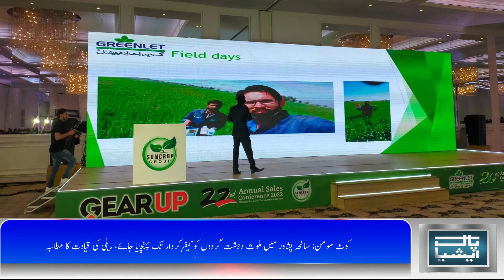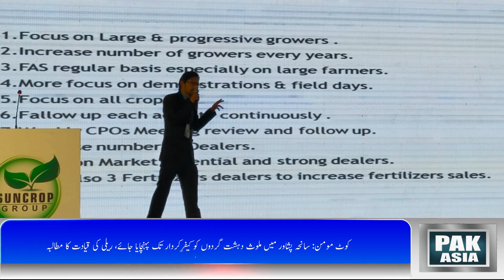پاکستان کے ہونہار فرزند ”محمد افتخار“نےشعبہ زراعت میں ملکی سطح پر 4 ایوارڈ جیت کر سب کو حیران کر دیا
وہاڑی (میڈیا رپورٹر) پاکستان کے ہونہار فرزند نے شعبہ زراعت میں ترقی کے تمام ریکارڈ توڑ دیے ، اپنی محنت اور قابلیت سے 4 ایوارڈ جیت لیے۔

وہاڑی کے ہونہار فرزند نے ملکی سطح پر 4 ایوارڈ جیت کر سب کو حیران کر دیا ”محمد افتخار “نجی کمپنی گرین لٹ سن کراپ گروپ کے ایریا سیلز مینجر ہیں انہوں نے اپنی محنت اور قابلیت سے 4 چیمپئن ایوارڈ اپنے نام کیے ۔ جن میں ریجنل چیمپئن ایوارڈ، ایڈوانس بکنگ ایوارڈ، برینڈ ہائیئیسٹ سیلز نیشنل چیمپئن ایوارڈ اور نیشنل فرٹیلائزر سیلز چیمپئن ایوارڈ شامل ہیں ۔

انہوں نے بتایا کہ تمام کامیابیاں اللہ کے کرم، والدین کی دعاوں اور میری محنت کا نتیجہ ہیں۔ اِن کامیابیوں میں سینئرز آر ایس ایم بشیر احمد، بزنس مینجر محمد رفیق کی سپورٹ بھی شامل رہی اور گرین لٹ انٹرنیشنل کی وہاڑی ٹیرٹری کی پوری ٹیم کا تعاون بھی مثالی رہا۔ پاک ایشیا ویب ٹی وی کے میڈیا رپورٹر شمعون نذیر نے تفصیلات سے آگاہ کرتے ہوئے بتایا کہ انہوں نے کہا کہ کمپنی کے سی ای او ڈاکٹر شفیق پٹائی سے ایوارڈ وصول کر کے دلی خوشی ہوئی اسی وجہ سے سن کراپ ٹیم کے پاکستان بھر سے آئے آفیسرز اور مالکان  کے سامنے پریزنٹیشن دینے کا اعزاز ملا۔ اُن کا کہنا تھا کہ زرعی انقلاب کے حوالے سے سیف الرحمن اور چوہدری اکرم نے گزشتہ 5 سال سے بھرپور سپورٹ کی اس کے علاؤہ صفدر اینڈ سنز کسان زرعی مرکز لڈن وہاڑی زرعی کارپوریشن رحمت اینڈ سنز و دیگر نے بھرپور سپورٹ کیا ۔

انہوں نے کہا کہ زراعت کے شعبہ سے جڑے لوگ فضل کی پیداوار بڑھانے کے حوالے سے کسانوں کو ہمہ وقت مفید مشورے دیں تاکہ کسان کے ساتھ ساتھ ملکی معیشت بھی مستحکم ہو ۔ اُن کا کہنا تھا کہ کوشش اور محنت سے انسان مشکل سے مشکل کام بھی کر سکتا ہے ، نوجوان دن رات ایک کر کے ناصرف اپنی کامیابی کے جھنڈے گاڑہیں بلکہ ملک پاکستان کو بھی ترقی یافتہ بنانے میں کردار ادا کریں۔
About PAKasia Web TV
Pakasia Web TV is the best platform to know about latest breaking news and video updates from the world.